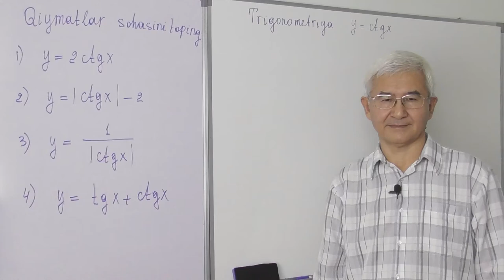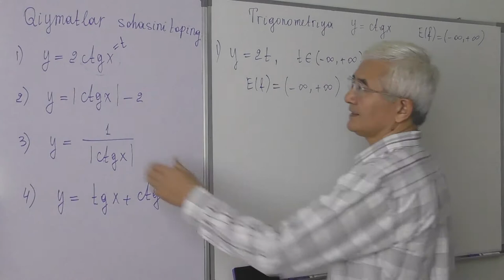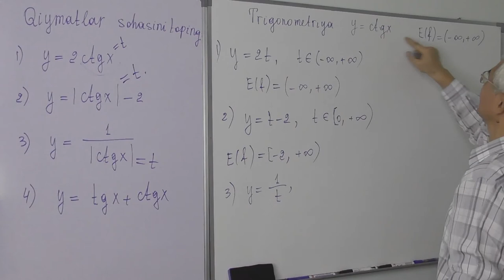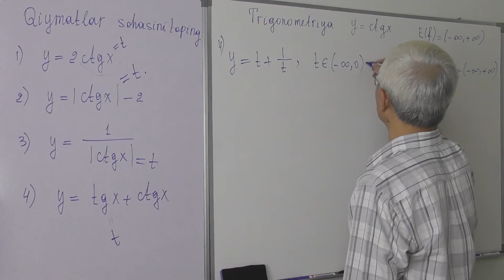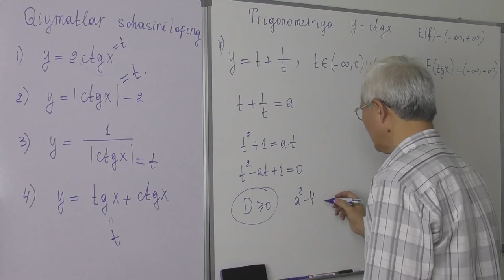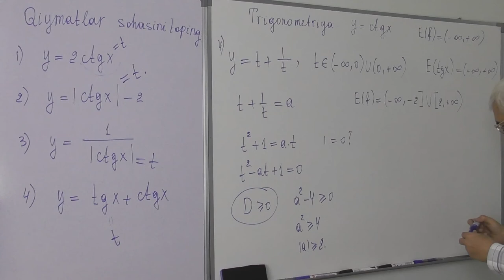17.3 y=ctgx funksiya Qiymatlar sohasi